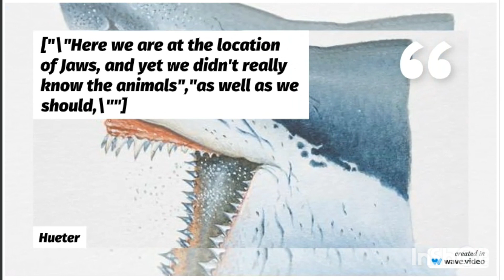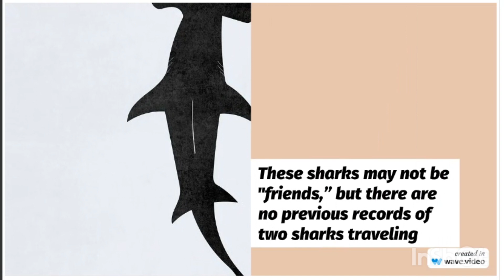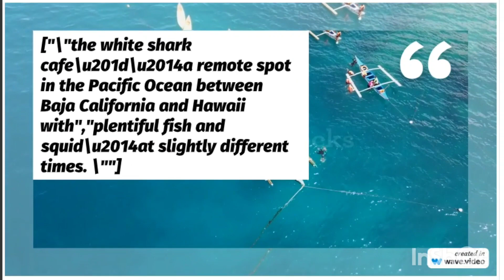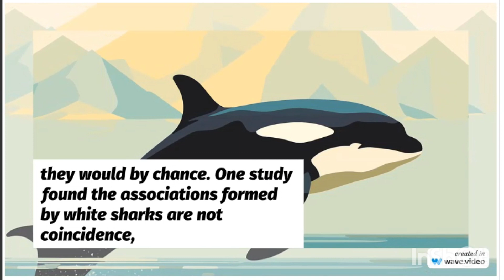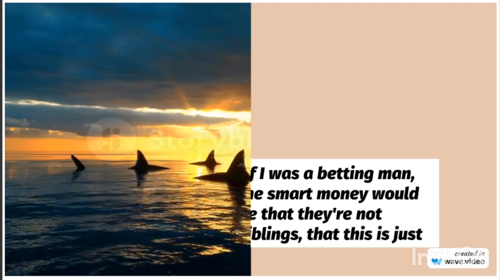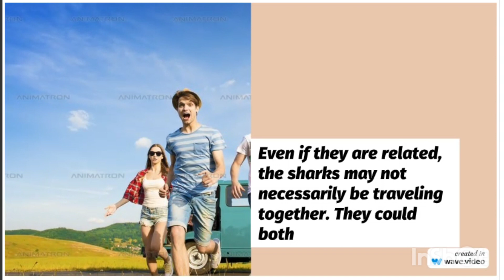Meet Simon and Jekyll, two great white sharks on a 4,000-mile journey together. Are they … friends?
Jekyll the shark is released shortly after being tagged for tracking.
Kids Diana Show
-Series

totalgaming Gaming
Mr. Indian Hacker

-Series
settings India
#✿ Kids Diana Show
zee5 Music Company
5minutecrafts -Minute Crafts
tipsandtricks Official
Dude Perfect
aajtak Tak
Wave Music
Sony Music India
Taylor Swift
billieeilish Eilish
HAR PAL GEO
Bad Bunny
BRIGHT SIDE
Katy Perry
Alan Walker
Speed Records
Ishtar Music
Little Baby Bum - Nursery Rhymes & Kids Songs
Sony PAL
MrBeast Gaming
daddyyankee Yankee
pewdiepie (3)
T-Series (1)
PewDiePie (4)
T-Series (2)
T-Series
Nastya
Sony SAB
#5-Minute Crafts
Hybe Labels
Zee TV
Justin Bieber
ChuChu TV Nursery Rhymes & Kids Songs
Canal KondZilla
Colors TV
Shemaroo Entertainment
T-Series Bhakti Sagar
Tips Official
Dude Perfect
El Reino Infantil
Aaj Tak
Wave Music
Sony Music India
Yash Raj Films
LooLoo Kids
Taylor Swift
Ed Sheeran
Ariana Grande
Billie Eilish
Get Movies
Bad Bunny
Har Pal Geo